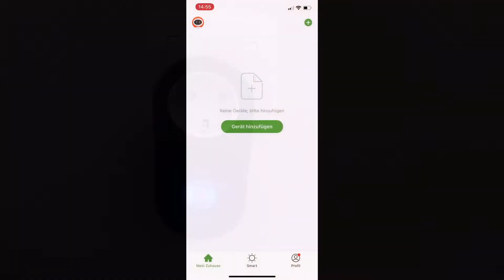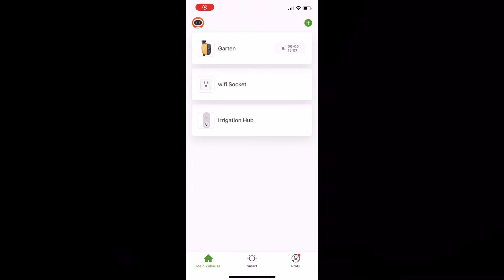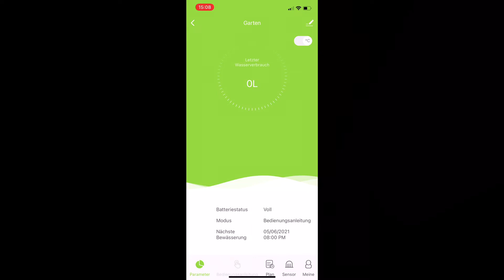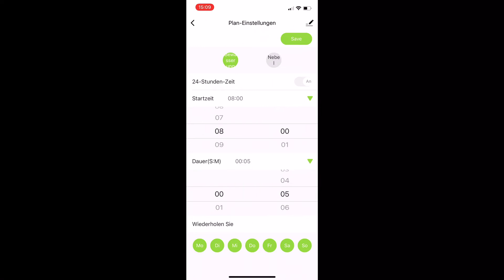Gartenbewässerungssystem, WiFi/WLAN Steuerung, Gartenbewässerung für den Rasen, Bewässerungscomputer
Herzlich Willkommen zu meinem neuen Video. Heute geht es um Gartenbewässerung. Wir alle freuen uns auf den Urlaub aber wer kümmert sich um unseren Garten und Rasen? Wer gießt ihn? Die Lösung ist ein Bewässerungscomputer. Ich den RAINPOINT zwei Wochen getestet. Ein sehr zuverlässiges Gerät.

Vorteile:
1. Einfache Einrichtung und Installation
2. Einfache Bedienung
3. Steuerung per APP
4. WiFi, WLAN, Bluetooth fähig
5. Steuerung / Bedienung von überall aus möglich
6. Mehrere Zeitpläne verwalten
7. Mehrere Geräte verbinden.
8. Sprachsteuerung über Alexa und Google

Nachteile:
1. App müsste besser auf Deutsch übersetzt sein
2. Keine Sprachsteuerung über Apple Home
3. Nur WiFi-kompatibel für WLAN-Standards mit 2,4 GHz

Produkte und Empfehlungen aus dem Video

Bewässerungscomputer incl. WiFi Steuerung

Meine Videoausstattung
Kamera: iPhone 12 Pro
Smartphone Stabilisator